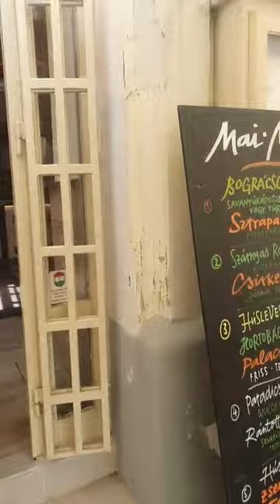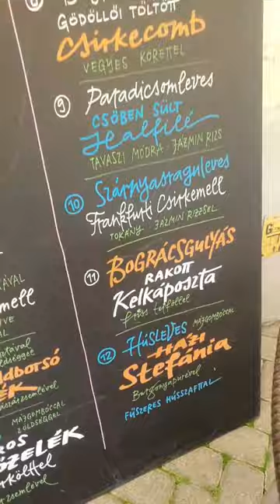Eger Falánk Fanniba finomságokkal 🍲🍛🍰tiktok